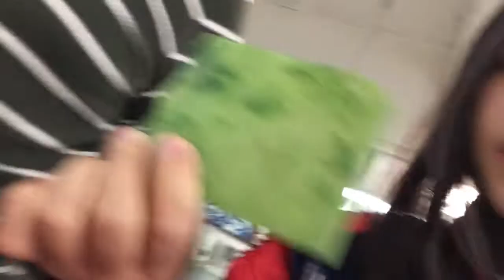day 9-riding an invisible train😍🚈